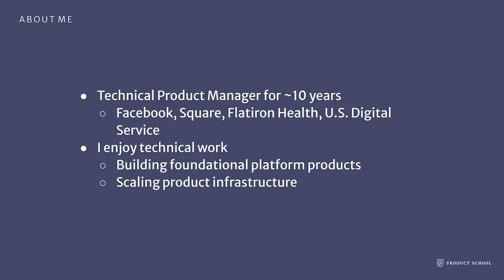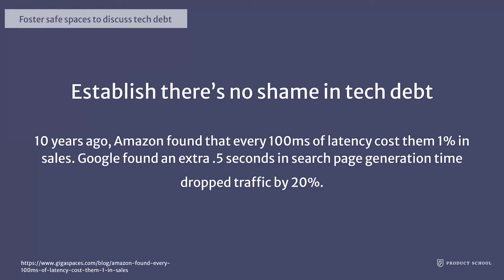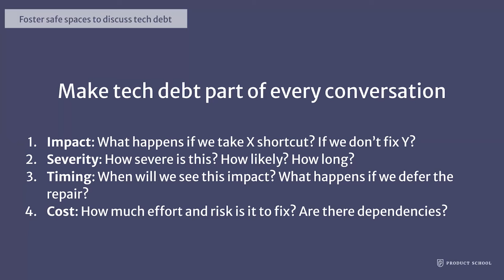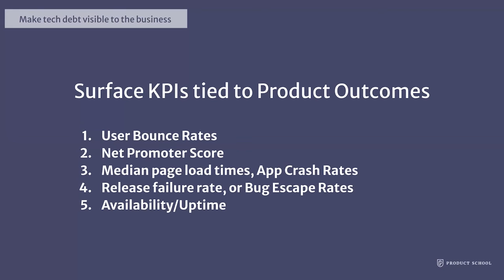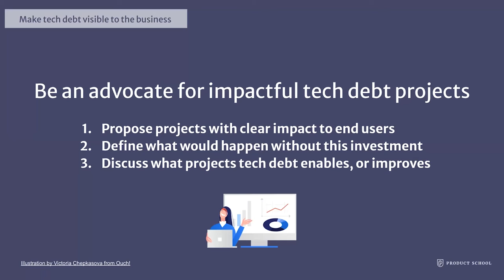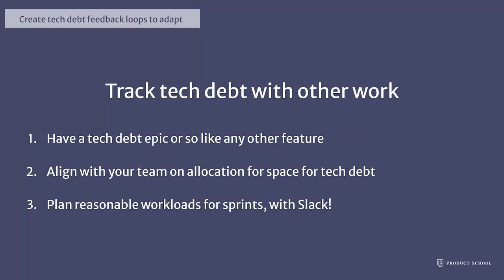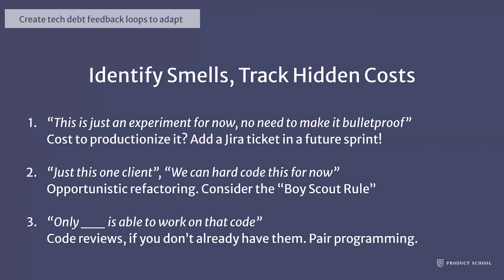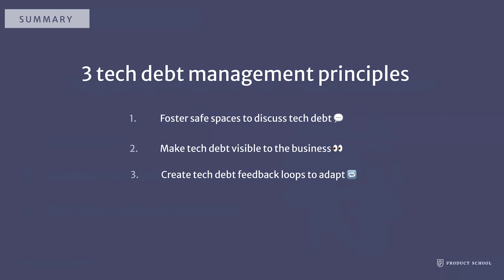Webinar: Technical Debt for Product Managers by Square Sr PM, Jason Wu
ABOUT THE SPEAKER:
Jason is a data-driven Senior Product Manager at Square. Before joining Square, he was a Senior PM at Flatiron Health, a Google Ventures-backed cancer research startup that was later acquired by Roche. There, he worked together with application teams, SREs, and product security to make their flagship EHR product, OncoEMR, more secure and reliable. Jason also worked at Facebook for just under three years.